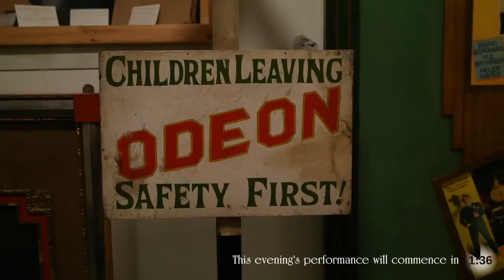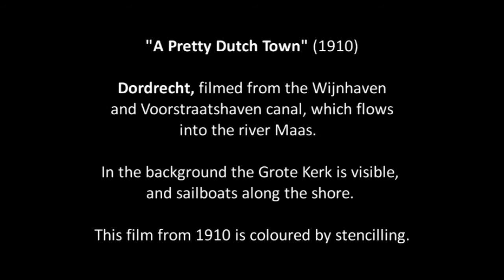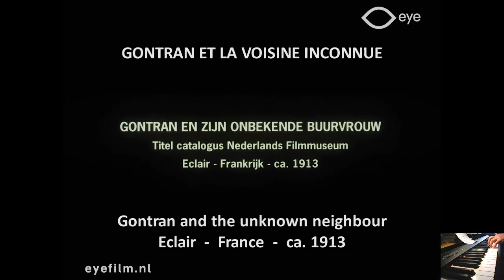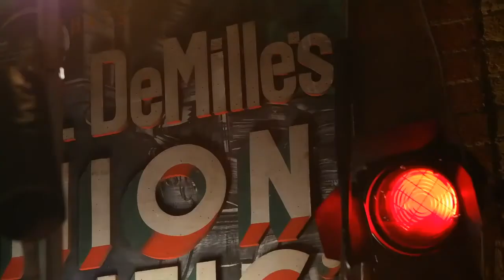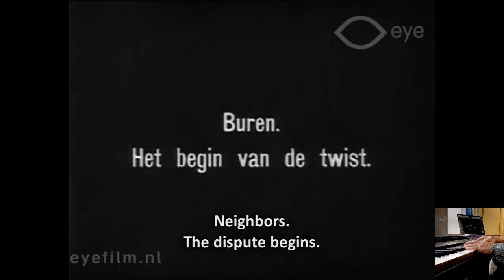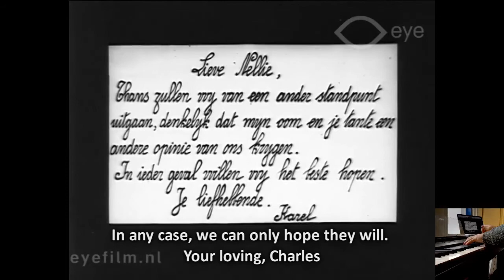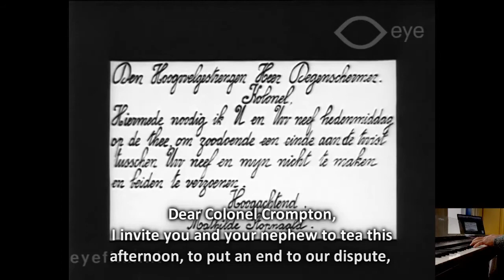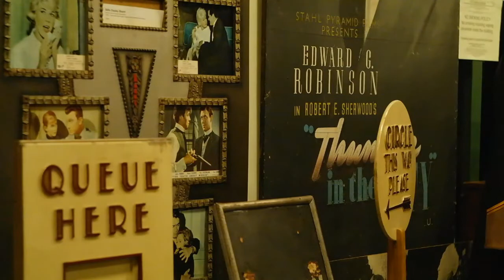Kennington Bioscope livestream - Social Distancing shorts!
Livestreamed show #2, May 13th, 2020.

While our usual home, the Cinema Museum in London, is closed, like other cinema and event venues, to keep people safe during the Covid-19 outbreak, we've relocated online.

Playback of our 'Social Distancing shorts' livestream. Apologies to all who were with us live, for the tech difficulties before the show, we lost power at the last moment and had to reboot the computer.  Thanks for your patience, we think the films were worth the wait!  We're still in semi-beta testing, and hoping for a smoother tech ride next time.  The films came through the stream looking and sounding great, despite on the fly scrambling behind the scenes to keep the broadcast running at all.  If you're watching the replay, we recommended skipping the planned and unplanned interludes.

The three narrative films on the programme have a tenuous 'social distancing' element, variously voluntary and involuntary, that makes them a nice group.  For fuller details, see the comments section. We're sorry that the Skype connection made Michelle's meticulously prepared introductions difficult to hear; the text is reproduced in the comments section, and we'll try to add it to the video as optional subtitles.

programme:
00:00  stream start (skip this)
01:55  Cinema Museum pre-roll
06:10  introduction from Michelle Facey  *start here to skip some of the tech troubles*, apologies for the sound
13:00  'A Pretty Dutch Town' (Dordrecht) ca. 1910;  Piano score by John Sweeney.
18:20  'Gontran et la voisine inconnue / Gontran and the unknown neighbour' (Eclair company, France, 1913). Piano score by Cyrus Gabrysch
28:10  planned intermission
30:10  second half intro from Michelle Facey
35:18  'Over The Back Fence' (Edison, USA 1913).  Piano score by John Sweeney.
48:24  'Arthème Dupin échape encore / Artheme Dupin Escapes Again' (Eclipse company, France, 1912) played live and direct by Cyrus Gabrysch.
57:18  goodbyes and outro

Films supplied by the EYE Filmmuseum, Amsterdam.  'A Pretty Dutch Town' from the collection of The Cinema Museum, London.  The other films from the Jean Desmet collection at the EYE Filmmuseum, with our deep gratitude to curator Elif Rongen-Kaynakçi, without whom this show would not have been possible.

Thanks to the Kennington Bioscope committee and friends, who did so much to support and promote the show.

If you have any recommendations from their collections you'd like to see us screen in future, please let us know!  Our online screenings so far wouldn't have been possible without EYE and their kind and generous willingness to share items from their collections publicly online.  They are very worthy of any support you can offer!